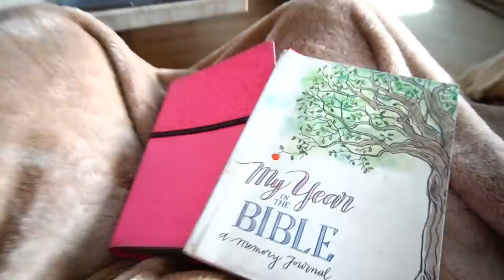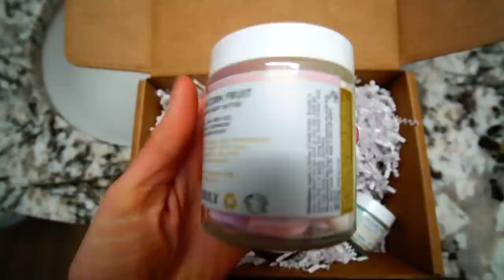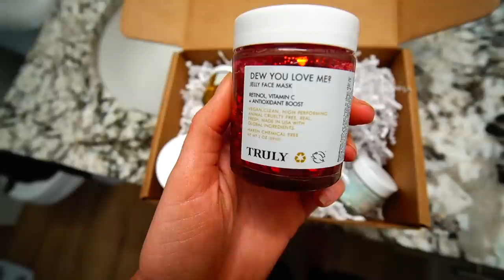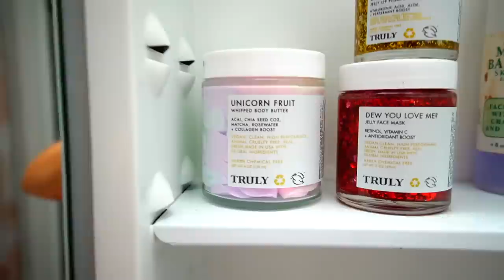PAMPER ROUTINE | Self Tanning, Laser Hair Removal, Teeth Whitening + More!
Welcome to the Self Love Club! Today we're SPOILING the Frick outttta myself!
From Hair & Face Masks to Bubble Baths, Teeth Whitening, Nails & Self Tanning
We're doing it all! Oh yeah and we're trying Laser Hair Removal for the first time!

Products Mentioned + Codes & Links 💕

💜 IMIM Hydrating  + Anti- Aging Cream:

💜 Teeth Whitening Strips:

💜 Purple Shampoo:

💜 Drunk Elephant Baby Facial:

💜 Kylie Lip Gloss:

💜 De- Puff Eye Mask:

💜 Yoga Mat:

💜 ICE Caffeine Drinks: (my FAV is cherry vanilla)

💜 Milk Frother:

💜 Nespresso Machine:

💜 La Croix: